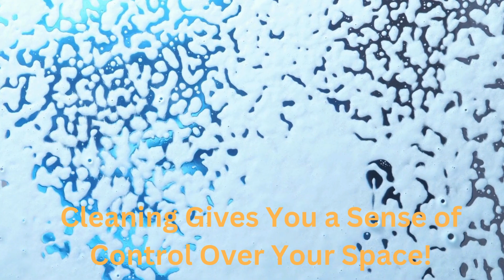🌸 Say Goodbye To Clutter! 🌟 Transform Your Spring Cleaning Game With These Tips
Spring has sprung, and that means it's time to shake off the winter blues and breathe new life into our homes. As the days grow longer and the temperatures rise, there's no better feeling than embarking on a spring cleaning journey. But where do you start?
Spring cleaning can often feel like a daunting task, but with the right tools and resources, it can become a rewarding and even enjoyable experience. That's where Temu comes in. From cleaning supplies to organizational tools, Temu offers a wide range of products designed to simplify your cleaning routine and elevate your living space. MoneyMoves SideHustleSquad FinancialFreedom CleaningCash"

One of the most enticing aspects of Temu is the abundance of discounts available on their platform. As you navigate through the app, you'll quickly find yourself falling down a rabbit hole of incredible deals and savings. Whether you're in need of a new vacuum cleaner, storage bins, or eco-friendly cleaning products, Temu has you covered, all at prices that won't break the bank.
But the savings don't stop there. It's a win-win situation – you get to enjoy discounted prices on high-quality products while earning extra cash in the process.
My personal experience with Temu has been nothing short of transformative. What started as a simple quest for cleaning supplies quickly turned into a full-blown spring cleaning extravaganza. From organizing my closets to deep-cleaning every nook and cranny of my home, Temu's products have helped me tackle every aspect of my spring cleaning checklist with ease.

Thank you for Visiting Family Legacy of Unique Opportunities and Perks.  I would also appreciate you visiting my blog sites.  Each site offers something unique and valuable.  Select which one appeals to you and browse around.
Looking for a premium membership club that allows you to get anything from Insurance (health, life, auto, home) to vacation, travel, clothes, and much more at a discount price?  Then you need to look into our Global Savings Plan.
Do you have skin problems, irritations, scarring, or tattoos?  Then you need this all-natural, gender-neutral healing balm.  It is great for all skin types and works wonders for tattoo care, skin rashes, eczema, psoriasis, baby rash, and skin irritations as well as help with wound care from surgeries and other inflammation.  Great for tattoo care to keep color intact and avoid scabbing.  Check it out at the link here.
If you need that one-of-a-kind gift, dress, toy, or outdoor equipment at a reasonable price and delivered within days, then check out this amazing marketing site.  Like Amazon but with better pricing.  Check it out.  No club to join and no fees to pay.  You can literally spend days looking over the things on this site.

If you want to find other ways to make income from home and you love to meet people and chat on the phone or have social media contacts, I can show you how to use your vast contacts to make money.  Fill out the form in this link and I will be happy to contact you and get you started with the programs you have signed up for.  Looking forward to working with you.